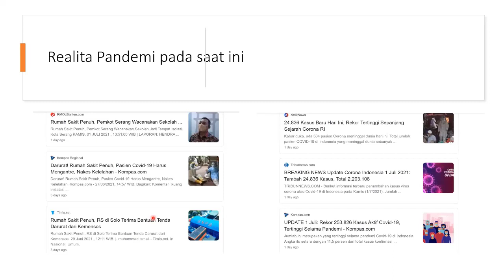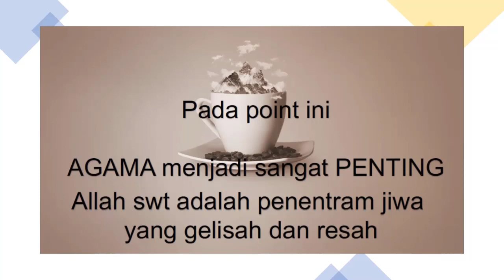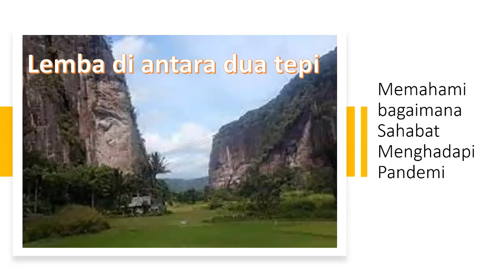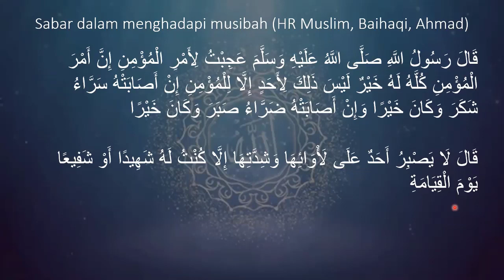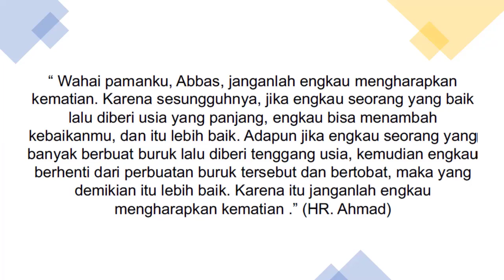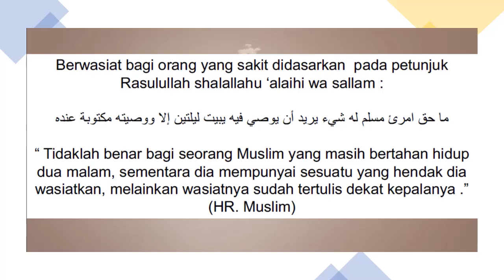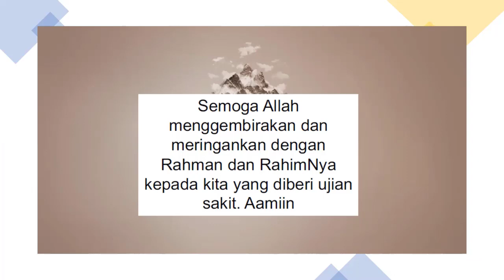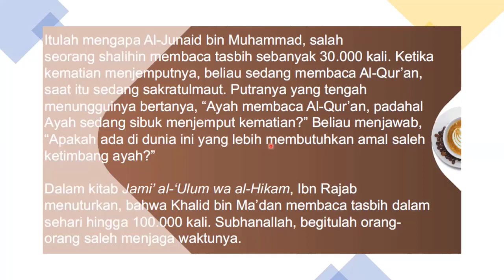Sabar Dalam Menghadapi Pandemi C19 Kajian Beta #21